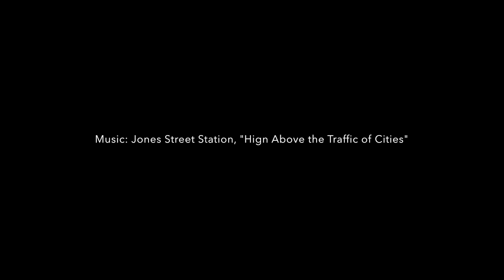ThingLink Education (Chinese) 中文的ThingLink教育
A summary of our vision for ThingLink Education.